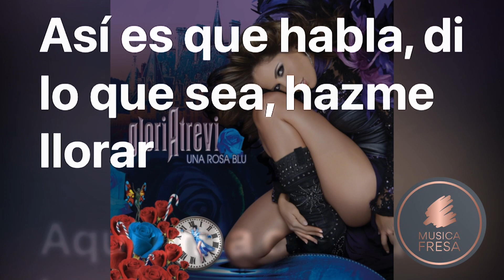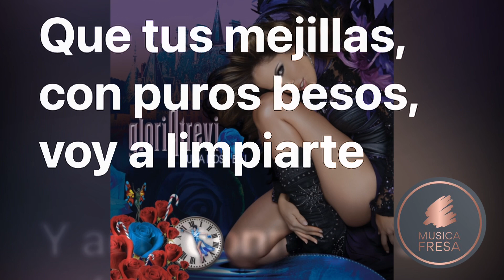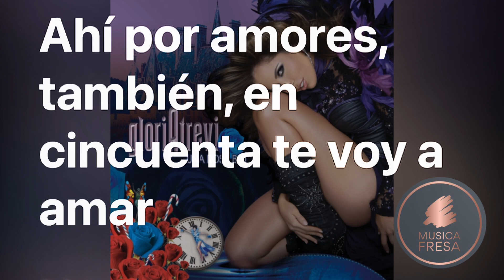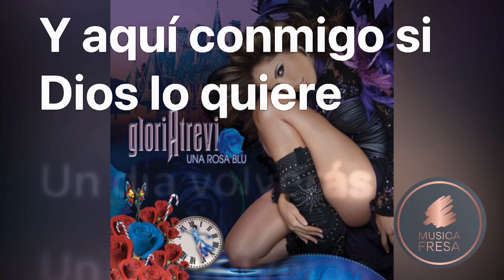La Calle De La Amargura | Gloria Trevi | Letras Lyrics | 2007